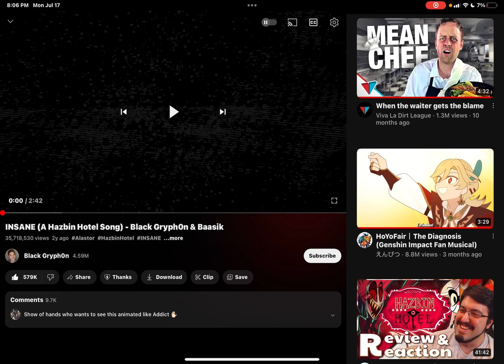Music video Insane reaction